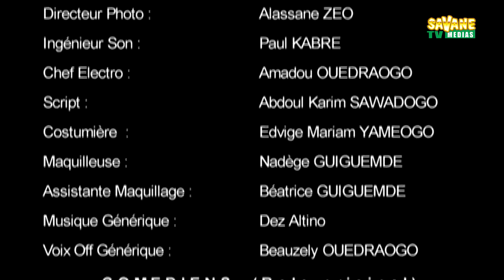Ah! Ouaga! 44 Histoire d'alcool 1